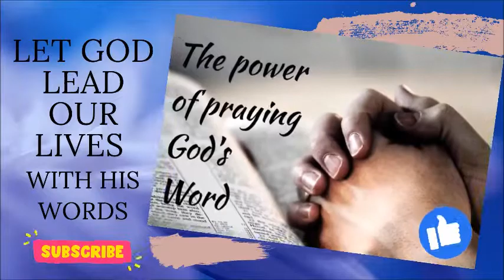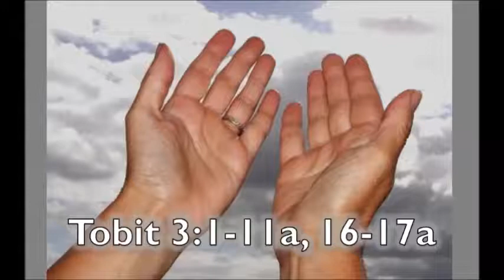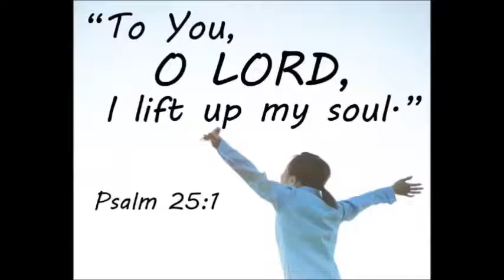DAILY MASS READINGS/ GOSPEL REFLECTION / JUNE 2, 2021/ LOOK BEYOND WHAT EYES CAN SEE